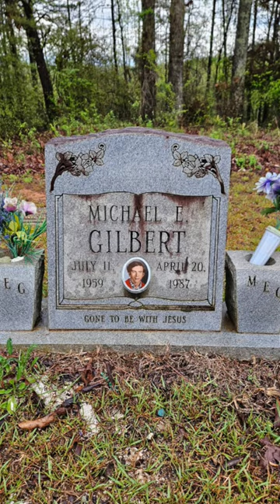grave of M.E. Gilbert